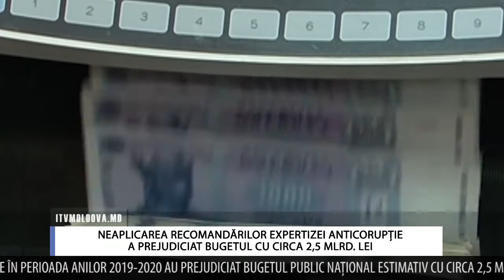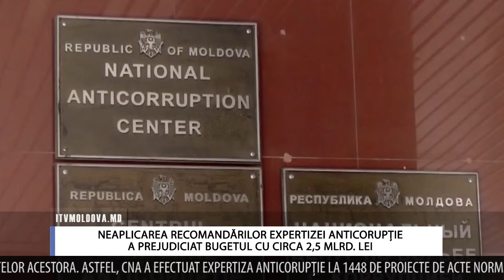NEAPLICAREA RECOMANDĂRILOR EXPERTIZEI ANTICORUPȚIE A PREJUDICIAT BUGETUL CU CIRCA 2,5 MLRD LEI